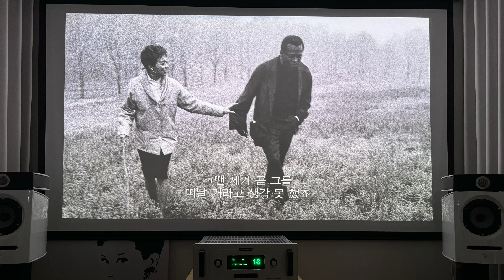Hell or High Water | Sara K. Focal Diablo & Copland 215 Dac